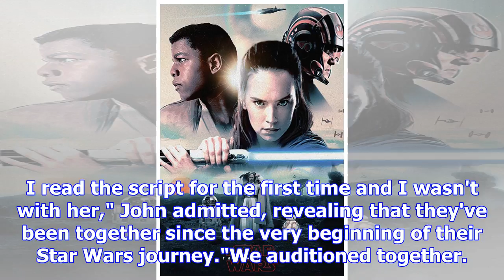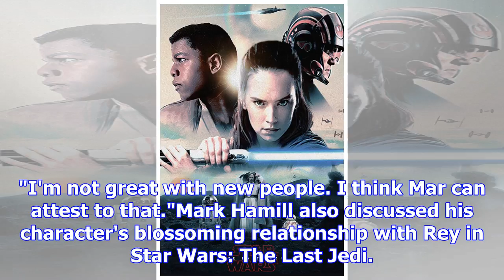Stars of the last jedi discuss new relationships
From Digital SpyGeorge Lucas began the Star Wars saga back in 1977, and now, 40 years on, the eighth...